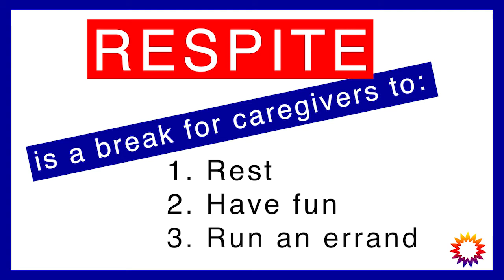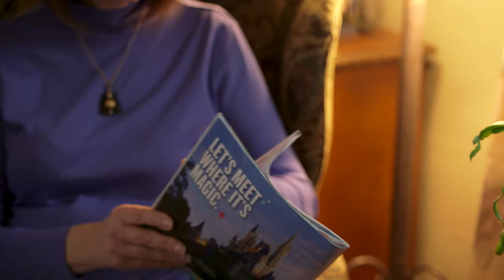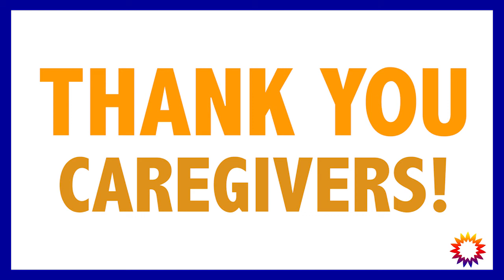Respite – A Break for Caregivers | Self-Determination | WI Board for People w/ Develop. Disabilities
Respite is a break or a short period of rest and relief. In this video we see how important respite is for caregivers.

To find out more about respite care, visit Respite Care Association of Wisconsin (RCAW)

To find resources to support families and provide care for a loved one,

For information about work being done by the Governor’s Task Force on Caregiving,

The Respite video was made in collaboration between RCAW and GT Independence.